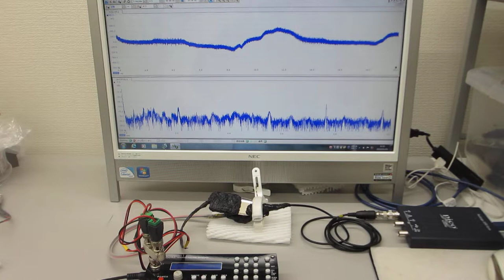２種類の超音波プローブを発振することで発生する相互作用のコントロール技術